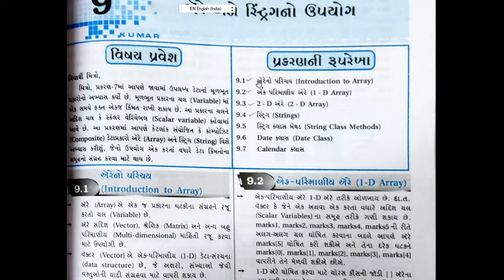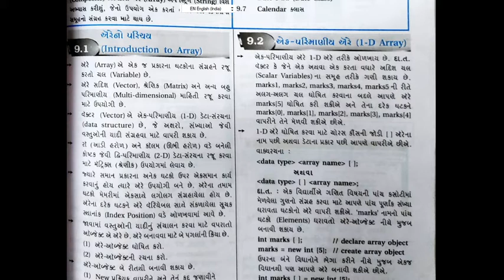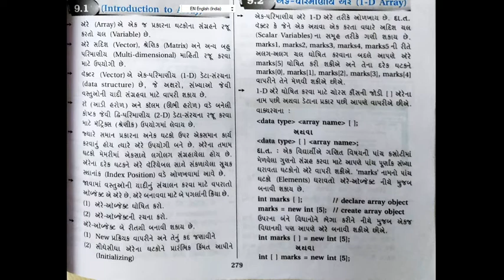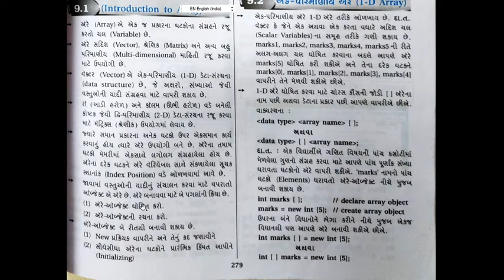Std.12 Computer Chap.09 Part-01 Introduction To Array